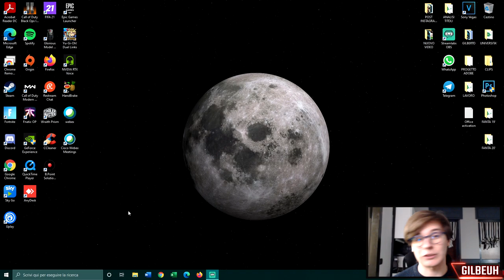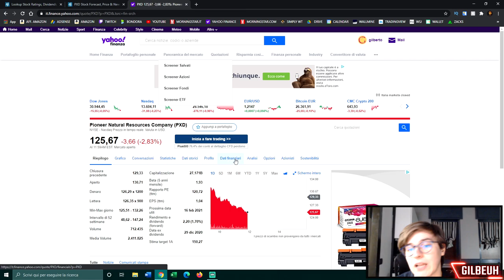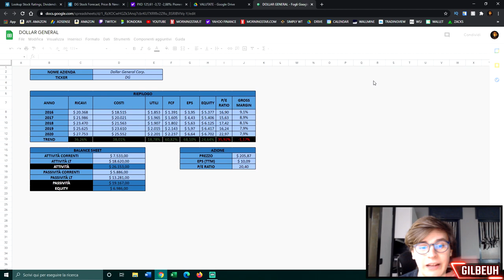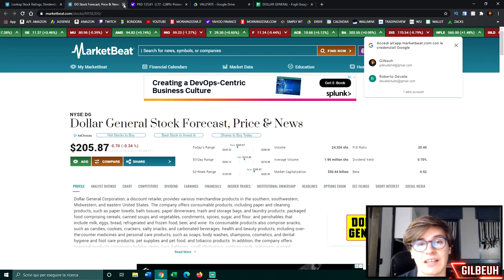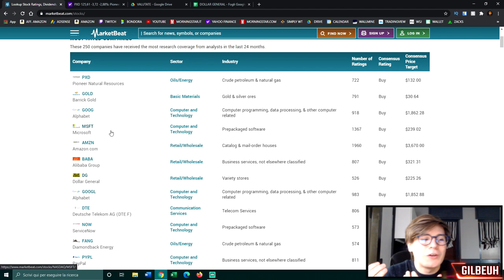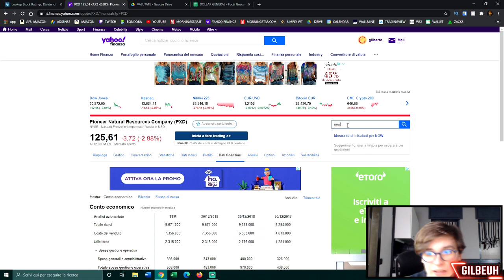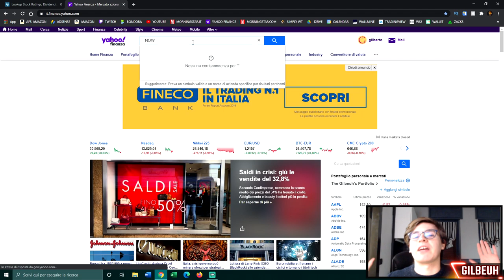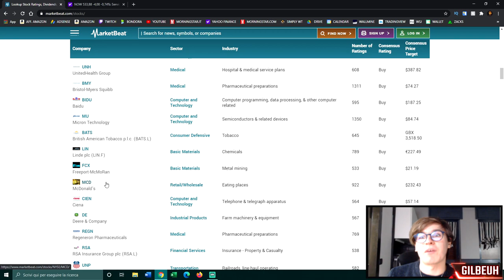IL SITO per TROVARE le AZIONI SOTTOVALUTATE!! 🌱 TRADING212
📌 INDICE:

00:00 - Introduzione